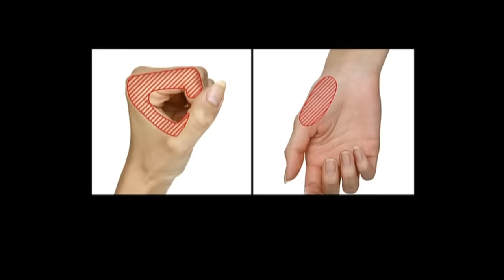►VERSIÓN MEJORADA☺ MASAJE ANTIENVEJECIMIENTO YUKUKO TANAKA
Sí ya conoces el masaje  antienvejecimiento  de Yukuko Tanaka, este vídeo es una versión mejorada del masaje, se aprecian más los detalles, y en otros aspectos la maniobra se mejora. Observa muy bien a la modelo, los dedos que usa, la presión, con el tiempo memorizarás cada paso y lo harás sin necesidad de ver el vídeo.
¿CUÁL ES EL MEJOR MOMENTO PARA HACER EL MASAJE?
El mejor momento para hacer el masaje es cuando te lavas la cara en las mañanas o en la noche, lo puedes hacer una o dos veces al día y si no usas suficiente crema el masaje provocará irritación en tu piel y la tornará 'roja'.
RECOMENDACIÓN FINAL
Durante el masaje cierra tu boca y dientes si tienes problemas alrededor del mentón o quijada.  Si tu condición linfática es débil debes masajearte suavemente.
Si tienes alguna otra condición en tu cuerpo puede que no sea adecuado hacerte este tipo de masaje.
BENEFICIOS
Este masaje no sólo mejorará tu piel flácida en la cara, arrugas y poros abiertos, sino que, también puede extraer la suciedad que está en tus poros.
Masajear mejorará el entorno y circulación de tu piel y tu cara se verá luminosa. Masajea antes de maquillarte para mejores resultados ya que la flexibilidad de la piel y el tono están en mejor estado.
IMPROVED VERSION YUKUKO TANAKA ANTI-AGING MASSAGE
This is an improved version of the video of yukuko Tanaka's anti-aging facial massage, take a good look at how the model does it, look at the details, the fingers she uses, the pressure on her fingers. In time you will memorize each step.